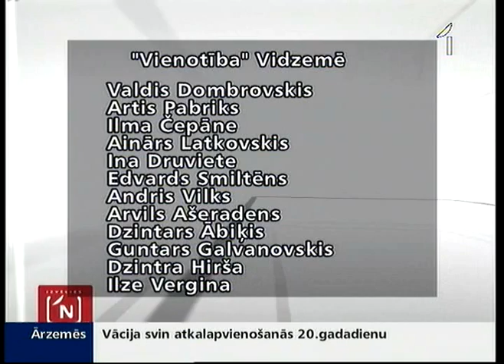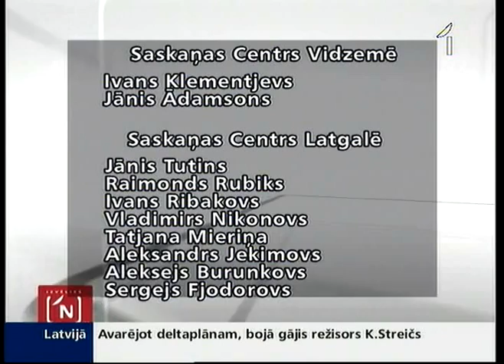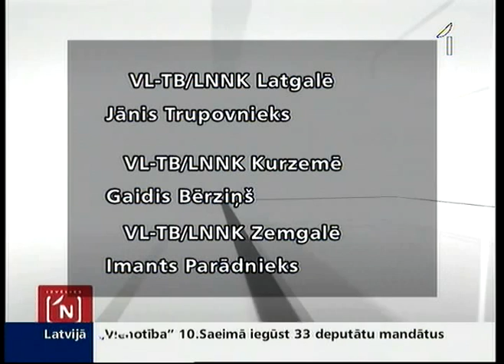Zināms provizoriskais 10. Saeimas sastāvs